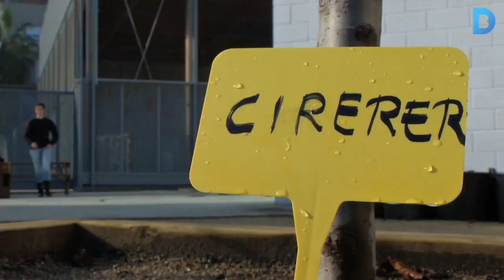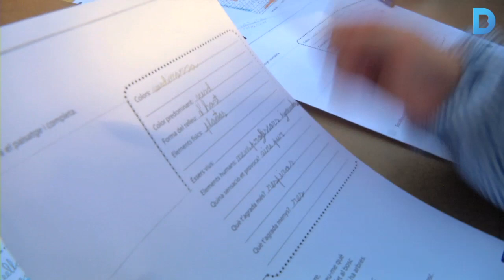Horts i jardins a les escoles per a una educació ambiental de qualitat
Des de fa uns dies els alumnes de l'Escola Alexandre Galí de la Barceloneta han estrenat un hort i un jardí a la zona d'esbarjo. De moment ja hi han plantat arbres fruiters, herbes aromàtiques i verdures. Més informació